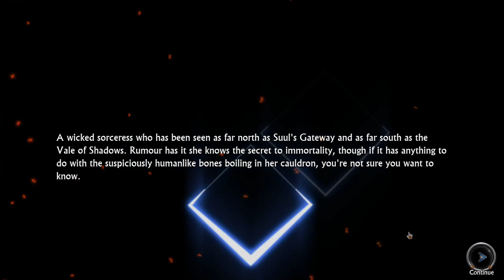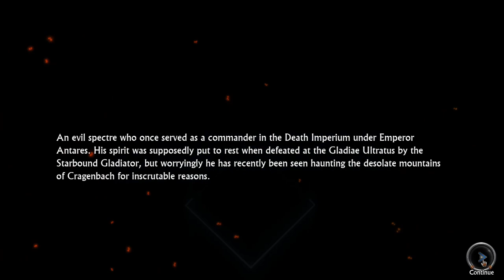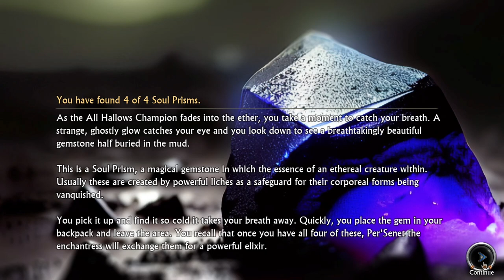Swords and Sandals Immortals [Early Access]: Halloween Update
Trick or Treat in the world of Brandor? The answer is Trick! The new Halloween update features 4 bosses to encounter on the Overworld Map [plus a returning one], can you collect the 4 Soul Prisms to achieve the great reward? Then grab your sword, polish your sandals and venture deep into the dark parts of Brandor!
It has a time limit [Today - November 7th]